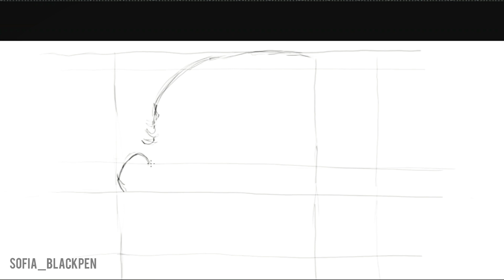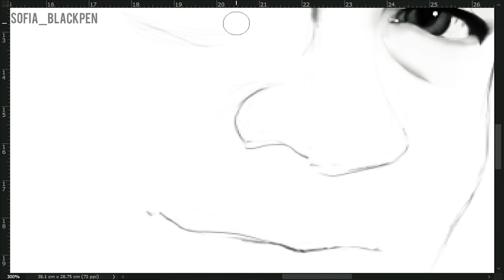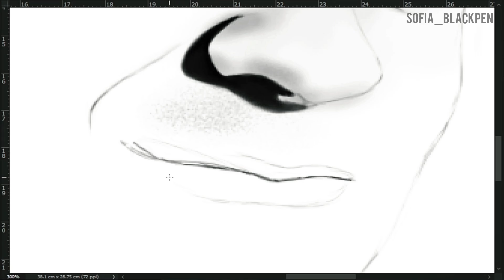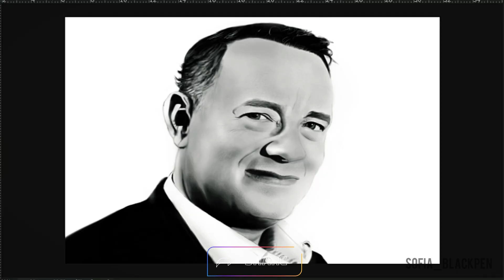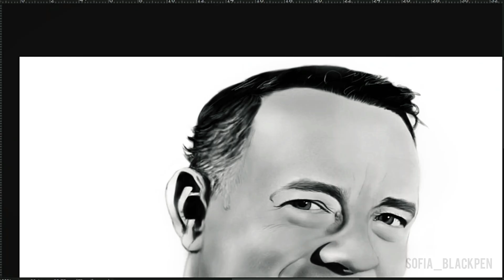How to draw the face of Tom Hanks ? Easily .watch four hours of drawing in four minutes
You can send a message to my accounts on social networks to place an order for face Drawing (face drawing along with a video with your chosen music, like the video you watched).

Thomas Jeffrey Hanks (born July 9, 1956) is an American actor and filmmaker. Known for both his comedic and dramatic roles, he is one of the most popular and recognizable film stars worldwide, and is regarded as an American cultural icon.[2] Hanks' films have grossed more than $4.9 billion in North America and more than $9.96 billion worldwide,[3] making him the fourth-highest-grossing actor in North America.[4] He has received numerous honors including the AFI Life Achievement Award in 2002, the Kennedy Center Honor in 2014, the Presidential Medal of Freedom and the French Legion of Honor both in 2016,[5][6] as well as the Golden Globe Cecil B. DeMille Award in 2020.[7]

Hanks made his breakthrough with leading roles in a series of comedy films which received positive media attention, such as Splash (1984), The Money Pit (1986), Big (1988), and A League of Their Own (1992). He won two consecutive Academy Awards for Best Actor for starring as a gay lawyer suffering from AIDS in Philadelphia (1993) and the title character in Forrest Gump (1994).[8] Hanks collaborated with film director Steven Spielberg on five films: Saving Private Ryan (1998), Catch Me If You Can (2002), The Terminal (2004), Bridge of Spies (2015), and The Post (2017), as well as the HBO miniseries Band of Brothers (2001) and The Pacific (2010), which launched him as a director, producer, and screenwriter.

Hanks' other films include the romantic comedies Sleepless in Seattle (1993) and You've Got Mail (1998); the dramas Apollo 13 (1995), The Green Mile (1999), Cast Away (2000), Road to Perdition (2002) and Cloud Atlas (2012); and the biographical dramas Charlie Wilson's War (2007), Captain Phillips (2013), Saving Mr. Banks (2013), Sully (2016), A Beautiful Day in the Neighborhood (2019), News of the World (2020) and Elvis (2022). Hanks has also appeared as the title character in the Robert Langdon film series, and voiced Sheriff Woody in the Toy Story film series (1995–2019).

For his work on television, Hanks has also won seven Primetime Emmy Awards for his work as a producer of various limited series and television movies, including From the Earth to the Moon (1998), Band of Brothers (2001), John Adams (2008), The Pacific (2009), Game Change (2012), and Olive Kitteridge (2015). In 2013, he received a nomination for the Tony Award for Best Actor in a Play for his role in Nora Ephron's Lucky Guy.[9]